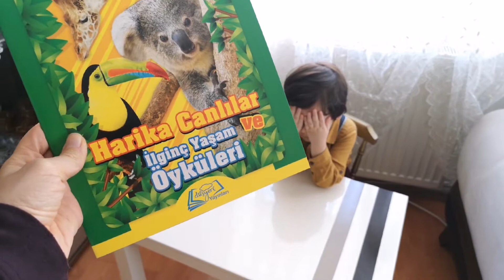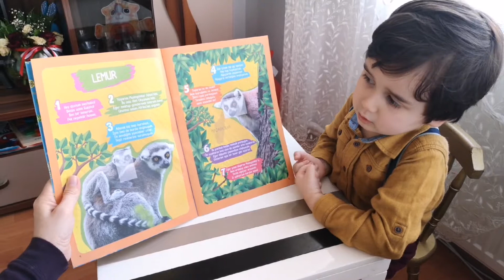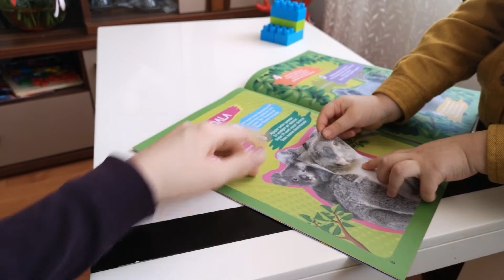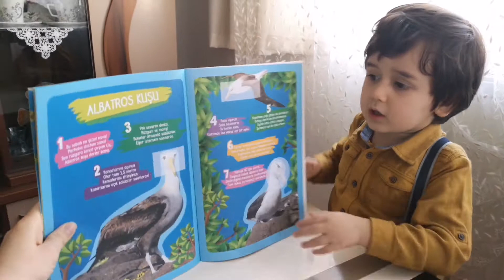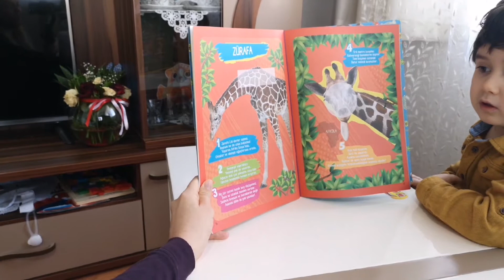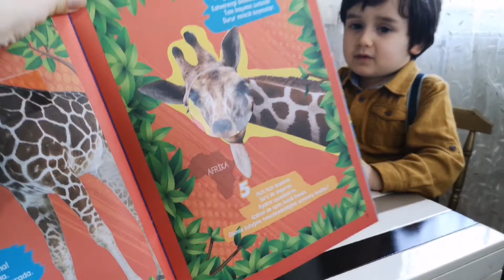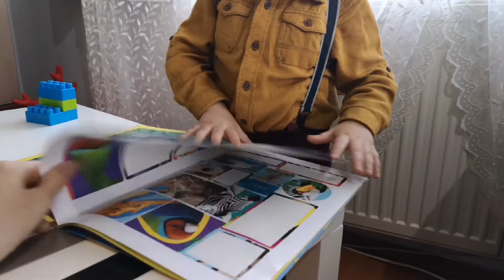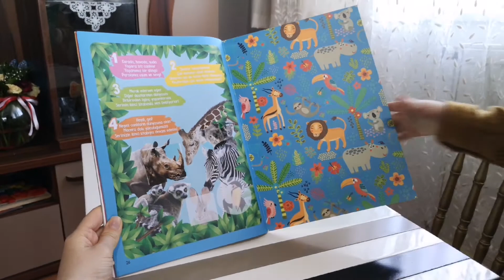Deha Doruk Harika Canlıları Tanımaya Başlıyor | Fantastic Creatures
Deha Doruk harika canlıları tanımaya başlıyor. İyi seyirler

Deha Doruk'un eğlenceli dünyasına bir yolculuğa hazırmısınız?
Oyun ve oyuncaklarıyla eğlenirken sizde yeni şeyler öğrenebilirsiniz.
O her zaman öğrenme isteğiyle yeni aktiviteleriyle sizleri şaşırtacaktır.